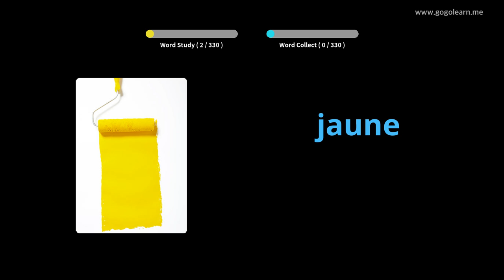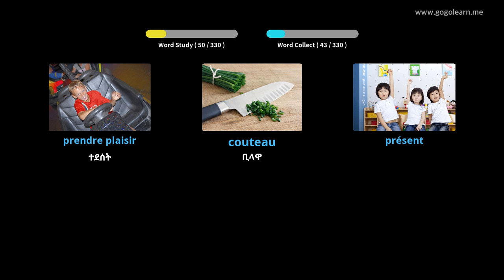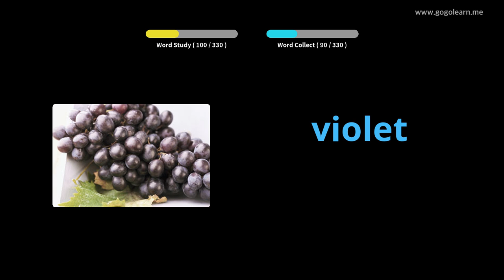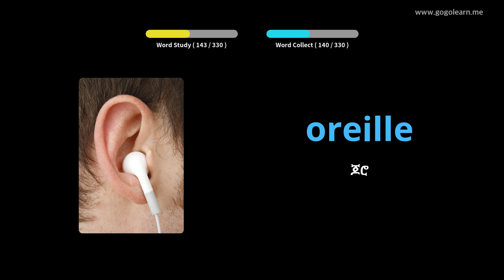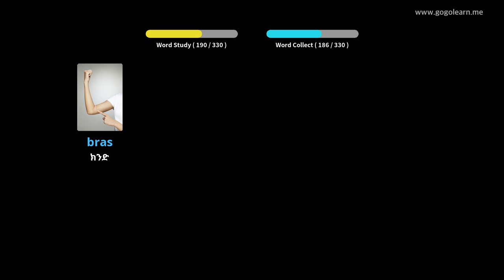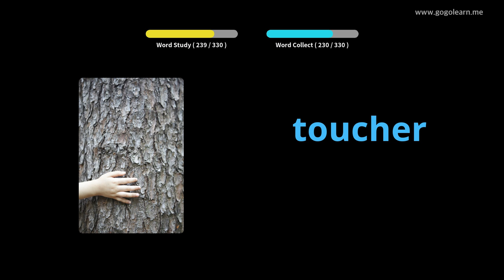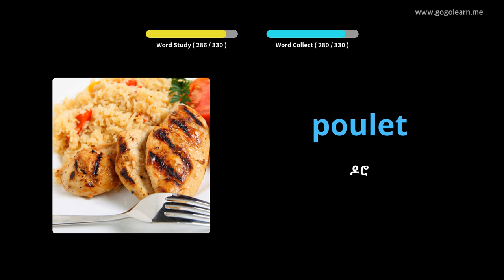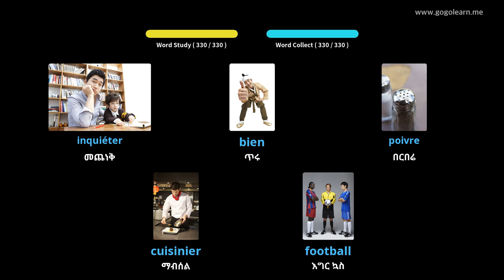ፈረንሳይኛ ቋንቋን በስዕሎች መማር | ፈረንሳይኛኛ መዝገበ ቃላት በሚያሽከረክሩበት ጊዜ ማዳመጥ | Golearn